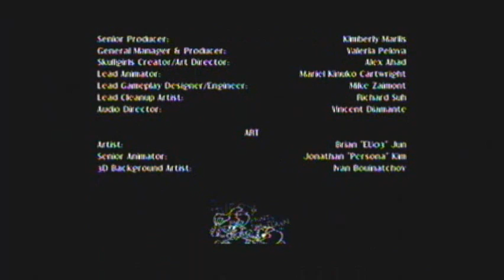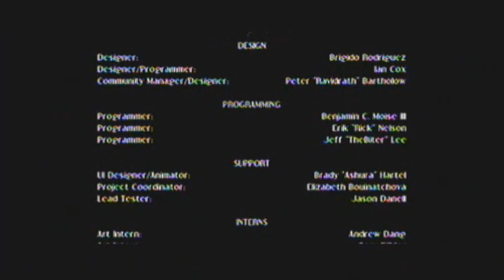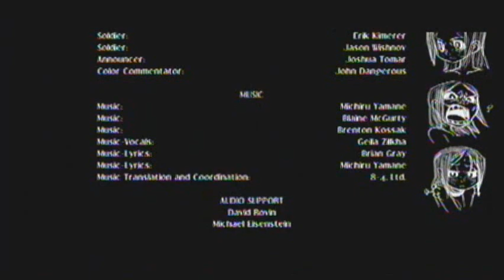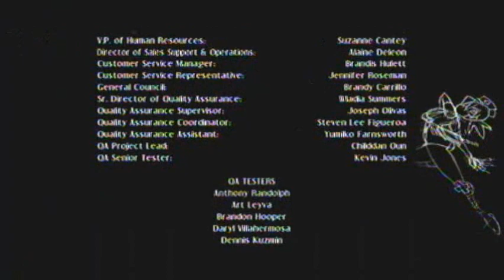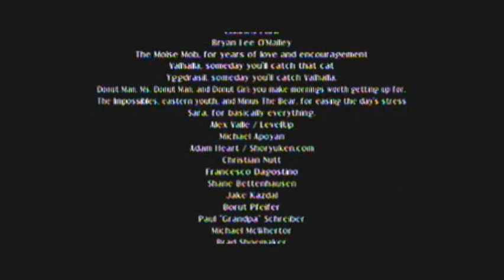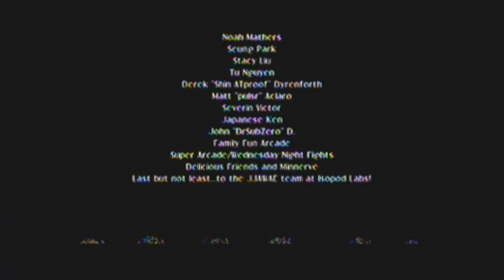SkullGirls Peacock's Story Part 3 Ending & Credits